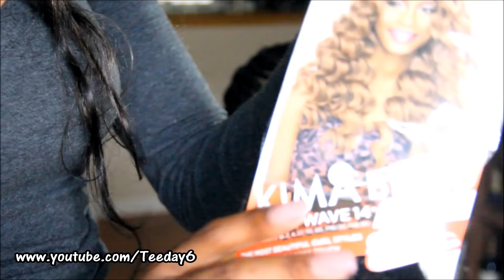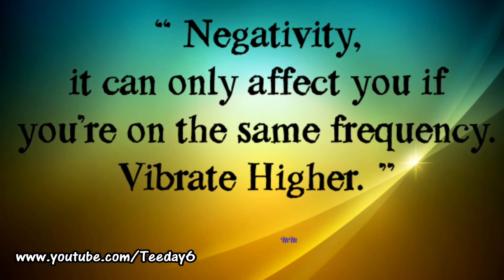Mohawk Crochet Braids! | Feed-in Cornrows | TEEDAY6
Hey loves!! I have a new tutorial for you! Shout to one of my faithful clients, Cyn! You look maaarvelous darling!

Business:

I am a licensed hair braider who recently relocated to San Antonio, Tx. Currently, I am a mobile stylist. If you are in my area, I will travel to you! Be blessed!!

Teeday6
P.O.box 1576